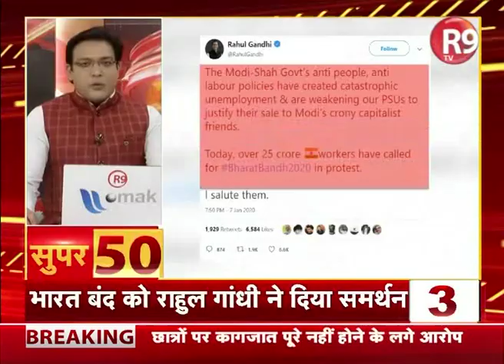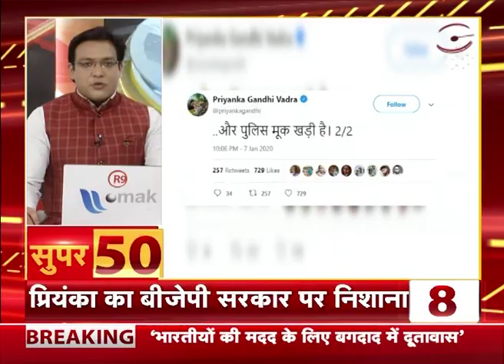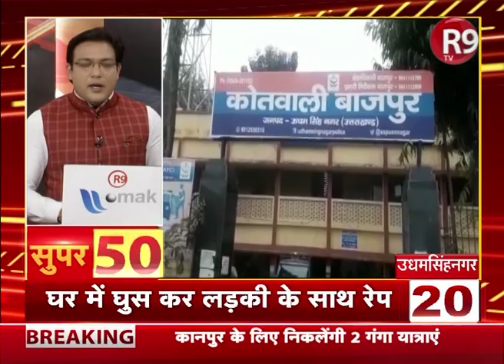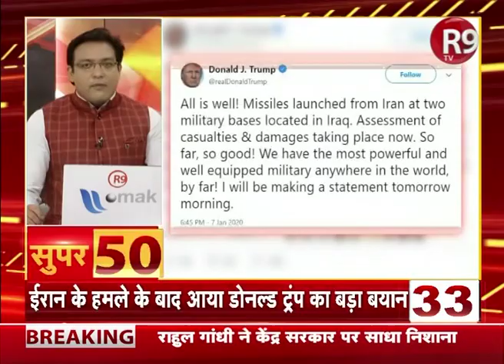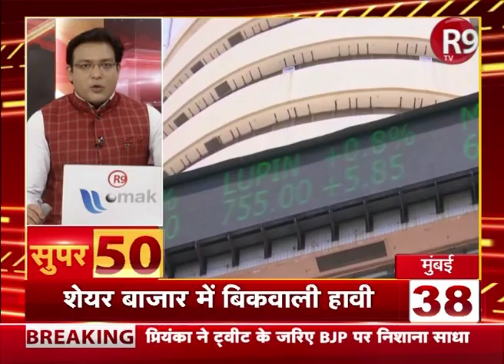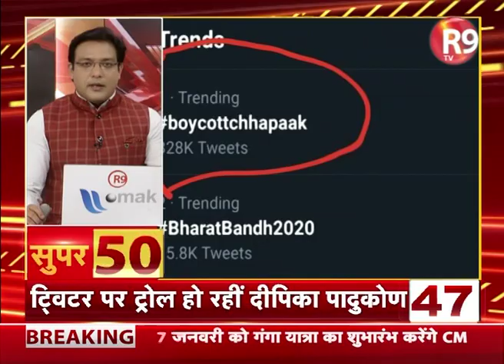SUPER 50 : देश-दुनिया की सुपरफास्ट खबरें आंधी की रफ्तार से । MUST WATCH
देखिए देश-दुनिया की सुपरफास्ट खबरें आंधी की रफ्तार से .